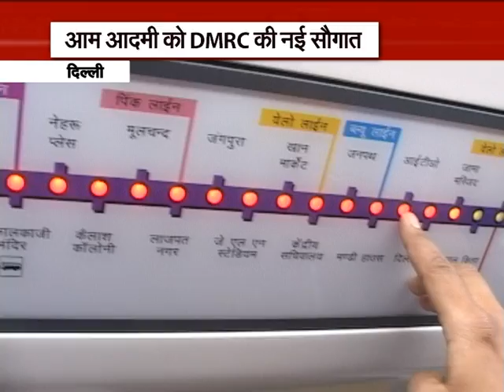28 मई से फरीदाबाद से कश्‍मीरी गेट जाएगी मेट्रो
दिल्‍ली मेट्रो की हैरिटेज लाइन के शुरू होने का इंतजार अब खत्‍म हो गया है। 28 मई से फरीदाबाद के यात्री सीधा कश्‍मीरी गेट तक सफर कर पाएंगे।

मेट्रो के मुताबिक 28 मई को केंद्रीय शहरी विकास मंत्री वेंकैंया नायडू और दिल्‍ली के सीएम अरविंद केजरीवाल आईटीओ से कश्‍मीरी गेट की मेट्रो को हरी झंडी दिखाकर मेट्रो की शुरूआत करेंगे।

दिल्‍ली मेट्रो की वॉयलेट लाइन पर फरीदाबाद के एस्‍कॉर्टस मुजेसर मेट्रो स्‍टेशन से मेट्रो फिलहाल आईटीओ तक आती है और इसी लाइन पर मेट्रो को कश्‍मीरी गेट तक बढ़ा दिया गया है।

आईटीओ से कश्‍मीरी गेट के लिए 5.17 किलोमीटर लंबी लाइन पर हाल में ही सुरक्षा जांच की गई थी और क्‍लीयरेंस सर्टिफिकेट मिलने के बाद मेट्रो ने इसे 28 मई से शुरू करने का फैसला किया है।

दिल्‍ली मेट्रो की इस लाइन पर यात्री आईटीओ के बाद दिल्‍ली गेट, जामा मस्जिद, लाल किला होते हुए सीधे कश्‍मीरी गेट जाएंगे।